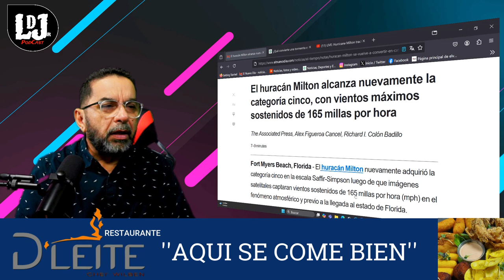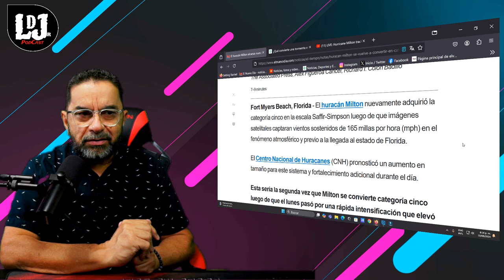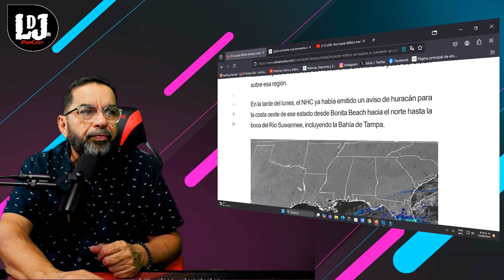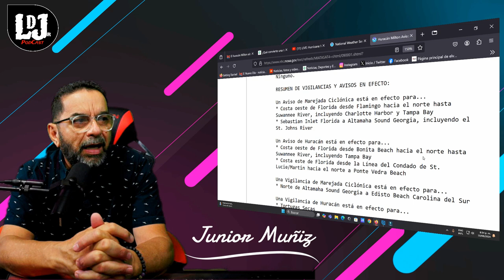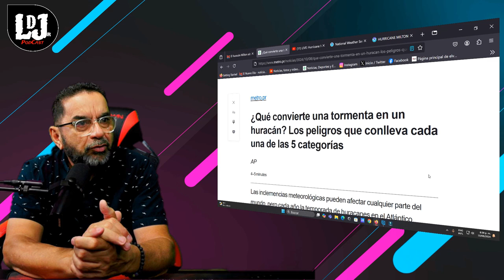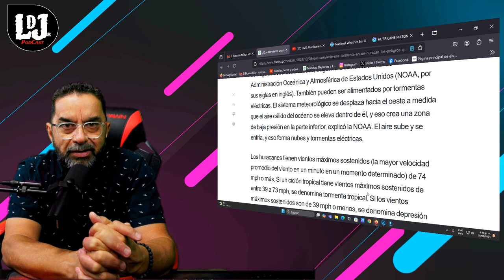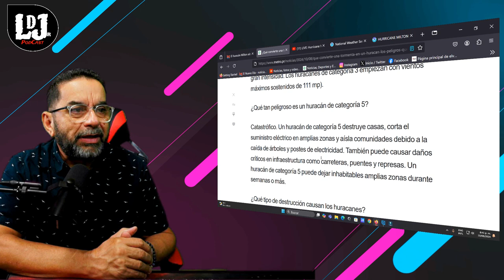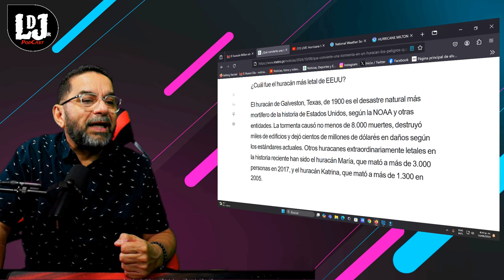Catastrofico Huracan Milton Amenaza a La Florida Central , vientos de 165 MPH